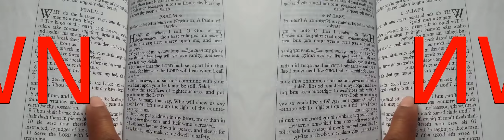False Prophet Domonique Davis - Clown: The Only Begotten Sons True Identity Psalm 2 - 0